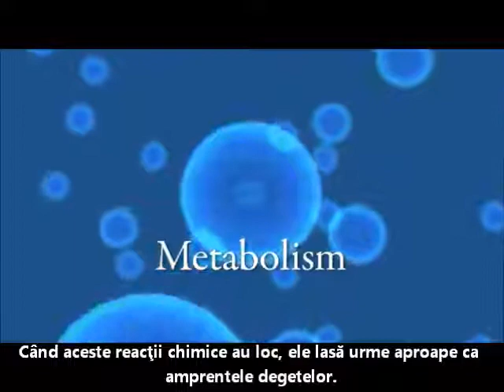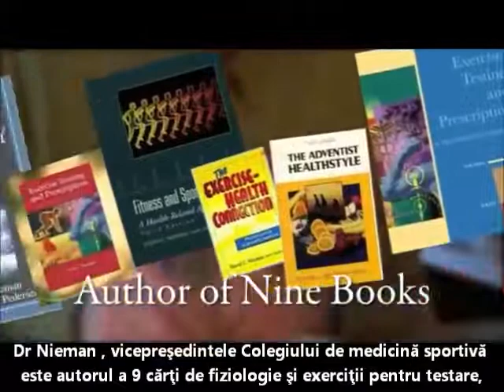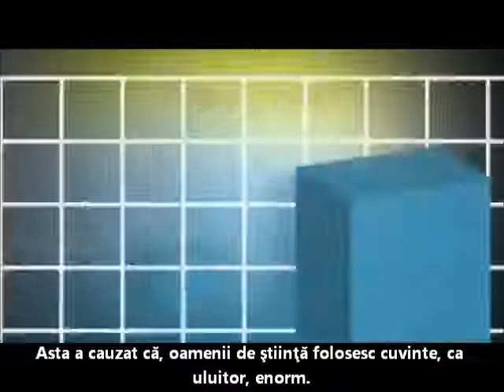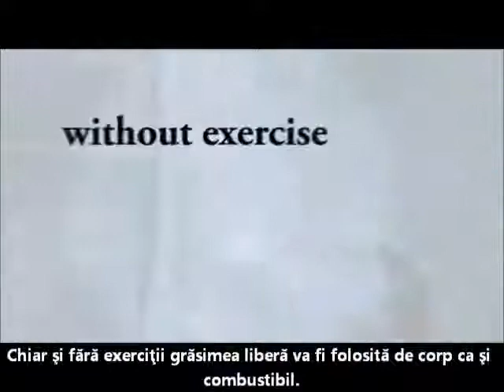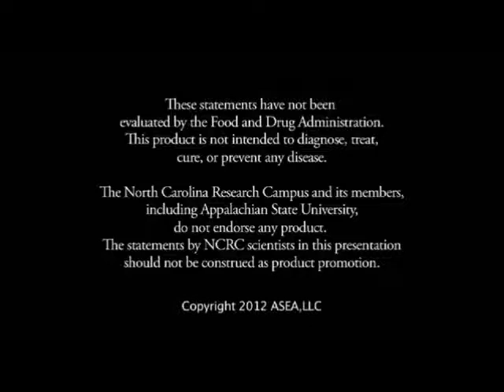ASEA Romania - Analize independente în laborator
Cea mai mare descoperire ştiinţifică a secolului!

Niciodata, in ultima perioada, știința medicala nu a oferit o descoperire atat de revoluționară în domeniul sănătății! Acesta este singurul produs de pe planetă, care a reușit să stabilizeze moleculele de semnalizare redox în afara corpului și a pus-o într-o formă lichidă.